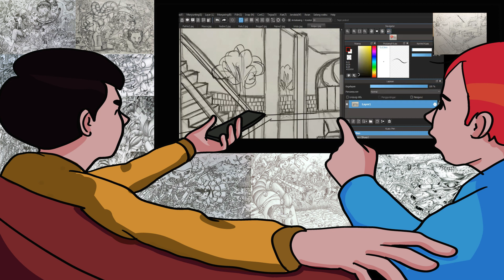MENGUNGKAP RAHASIA KELULUSAN PORTOFOLIO SNBP - SNBT - MANDIRI 2024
Mengungkap Rahasia Portofolio SNBP SNBT dan Strategi Rahasia agar Lulus
** MEMBUKA PENDAFTARAN **

Kelas Online Malam 18.15 s.d 20.15 WIB

whatsapp ke 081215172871 atau ke 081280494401
Daftar Bimbel Gambar Offline tim.master-seni.com atau whatsapp ke 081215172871 atau ke 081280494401